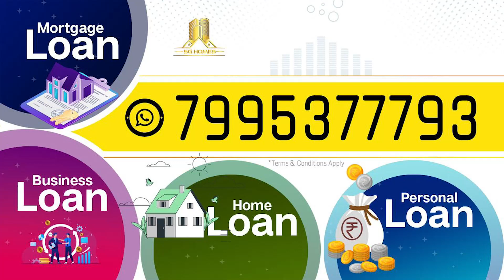బ్రహ్మణుడికి మాత్రమే ఎందుకు ధానం ఇవ్వాలి.?| Significance Of Donating | Vijaya Sree | SumanTV Prime